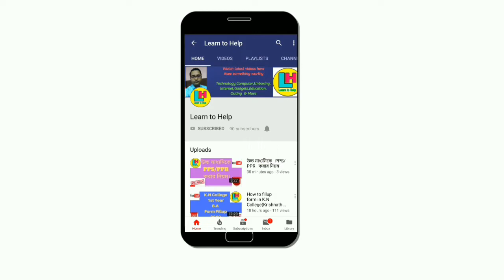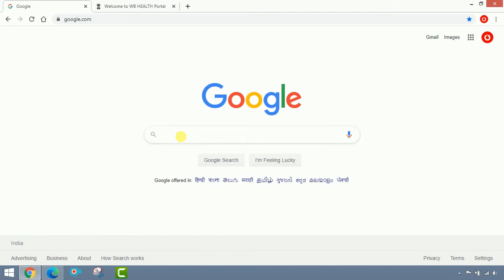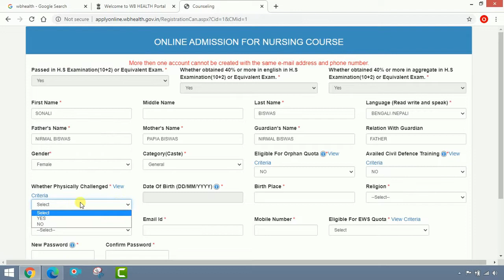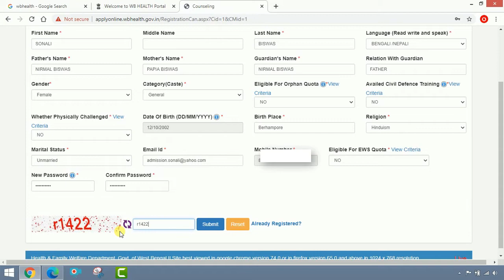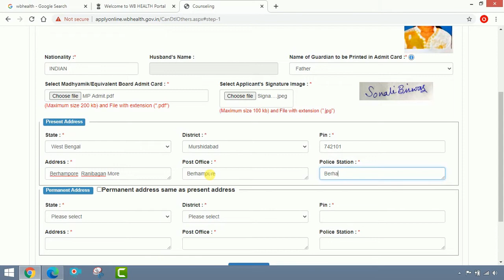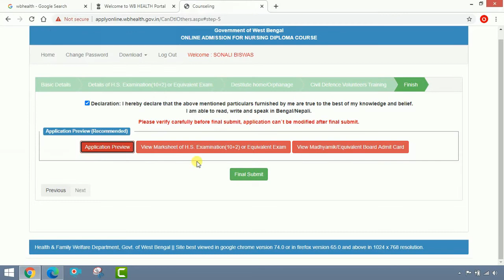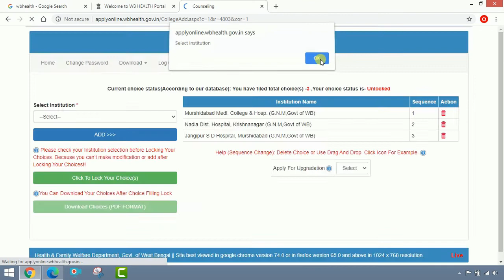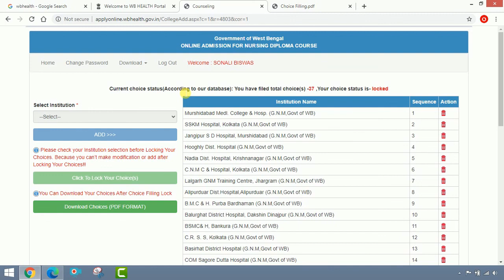GNM Nursing 2020- 2023 কিভাবে আবেদন করতে হবে দেখুন ।। by Learn to Help.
GNM Nursing 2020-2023 ।। Online এ ফর্ম ফিলাপ শুরু হলো ।। কিভাবে আবেদন করতে হবে দেখুন ।। বয়স-১৭ থেকে ২৭ ।। যোগ্যতা- H.S পাশ ।।শূন্যপদ-২৮১৭ ।। Last Date : 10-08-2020 ।। by Learn to Help.